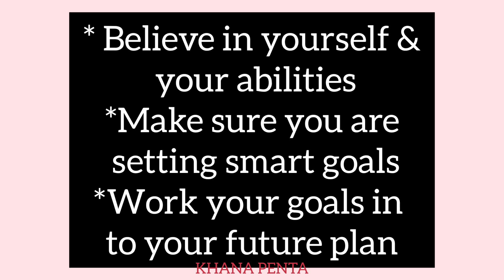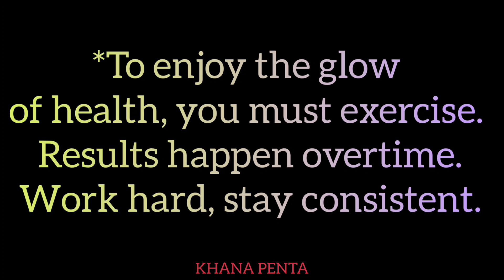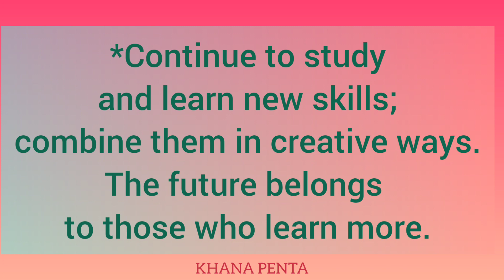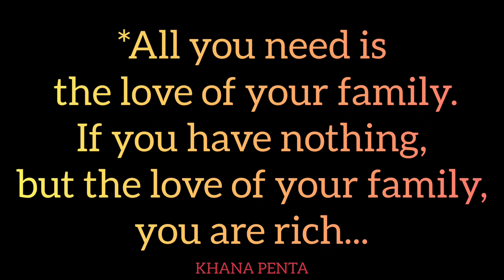HAPPY NEW YEAR | 2023 GOALS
New year --- a new chapter, new or just the same old story? Ultimately we write it..,the choice is ours.

HAPPY 2023...!❤️

happynew year2023status
happynewyear 2023whatsappstatus